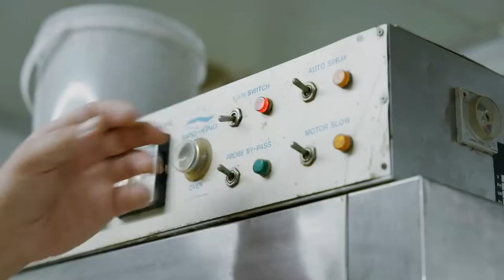Taste of Australia - Season 5 Ep. 8 - Bundaberg (Trailer)